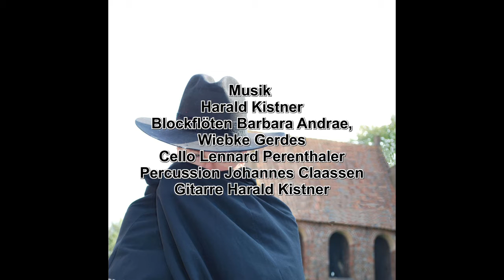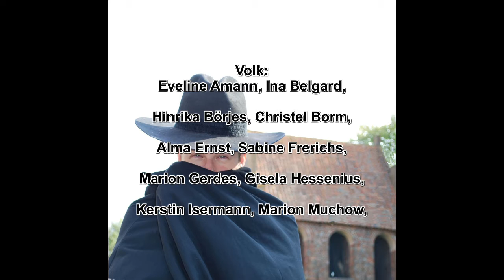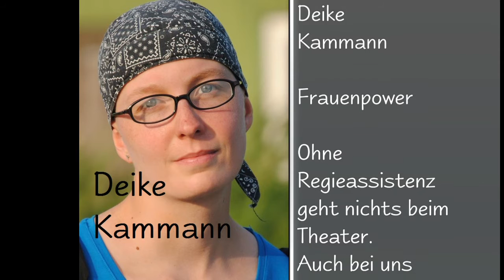"Der schwarze Graf" von Westerstede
Inhalt
Wir schreiben das Jahr 1815. Es wird Frühjahr in Westerstede. Langsam beginnt sich der Ort zu erholen. Vor zwei Jahren hatten die Kosaken die Franzosen, die großes Leid und Armut unter das Volk gebracht hatten, aus der Stadt gejagt und Oldenburg und damit auch Westerstede befreit. Aber kaum geht es den Bewohnern besser da bricht neues Leid aus. Der „Schwarze Graf“ treibt sein Unwesen in Westerstede. Ein schlauer gerissener Bursche muss es sein. Des Nachts kommt er und sucht einen der Höfe von Westerstede auf und nagelt an dessen Tür seine Botschaft. „Ein Viertel deiner Ernte in Gold oder der rote Hahn wird auf deinem Dach sitzen.“ Jeder wusste was das bedeutet. Man zahlte oder der Hof brannte. Es gab keine andere Möglichkeit. Hilfe von anderen war nicht zu erwarten. Wer dem Ausgesuchten zur Seite stand, war das nächste Opfer und besser ein anderer zahlt als man selbst. Die Menschen hatten schon genug Leid unter den Franzosen ertragen müssen. Wenn man Glück hatte, traf es einen Anderen.